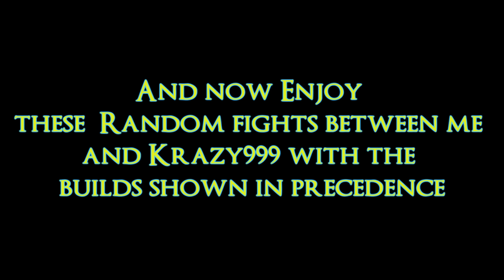[DkS] Lordran meets Boletaria (w/ Krazy999)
Change quality to 1080p for the best risolution !

Songs :
Satan's 東方 Touhou UnpluggedClassic 666
Touhou Remix P41 (Epic) Charming Domination
Strawberry Crisis!! (Epic Remix)
Outro : Spartan total warrior Main menù